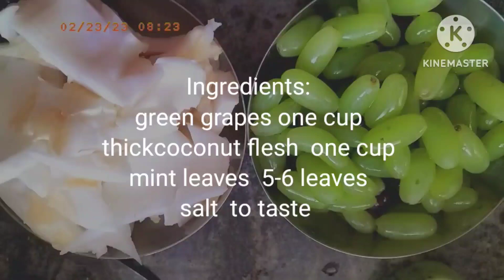Tender coconut smoothie ( no sugar) just in few minutes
Sugar less recipes is the main motto of HEALTHOLIC TREATS... we bring new recipes ,those made sugar free, jaggery free... healthy n tasty is the concept... Try the recipe n comment us.